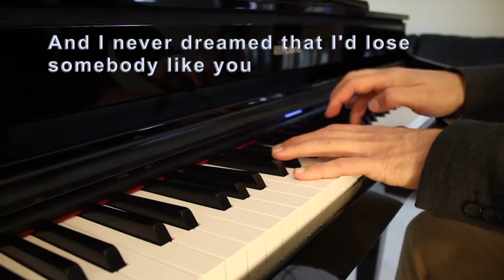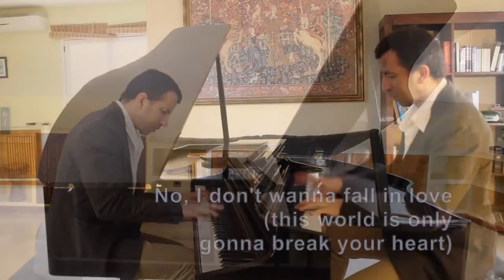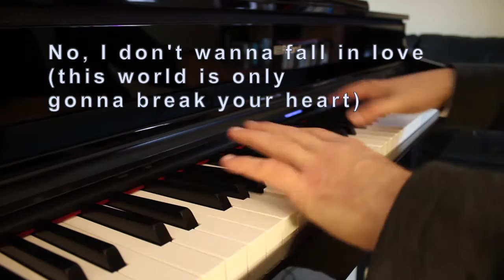Chris Isaak - Wicked game - Piano cover with lyrics - Jesús Acebedo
Chris Isaak - Wicked Game
Piano cover by Jesús Acebedo (with lyrics on screen)
Piano: Roland GP 607

No, I don't wanna fall in love (this world is only gonna break your heart)
With you
With you

And I don't wanna fall in love (this world is only gonna break your heart)
With you

Strange what desire will make foolish people do

With you (this world is only gonna break your heart)